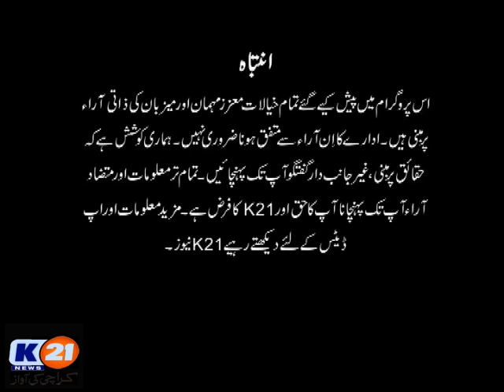K21 News News Line With Rida Saifee, 19 March 2020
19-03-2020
Thursday
Rida's Wardrobe: Naaris
Guests:
Amitaz Mir, (Senior Anchor Person)
Ayaz Khan, (Senior Actor)
Agha Masood, (Senior Analyst)
Noor Bag Chagatai, (Senior Analyst)